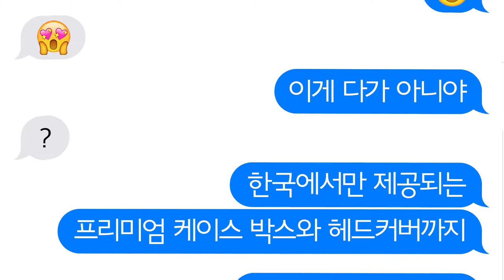[캘러웨이] EPIC IRON : 메시지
첨단 기술과 압도적인 성능으로 골프계에 한 획을 그은 에픽이 이제 아이언에서도 놀라운 혁신을 선보입니다. 에픽 아이언을 구매한 두 친구의 이야기를 영상으로 확인해보세요.